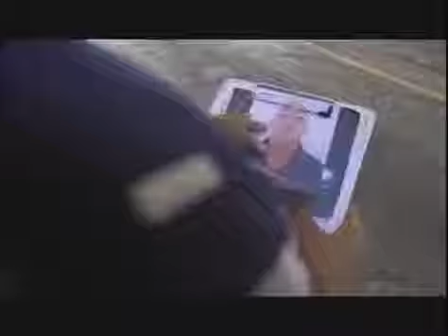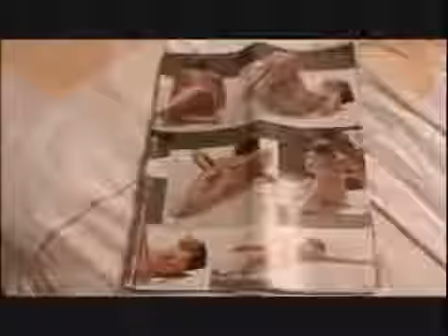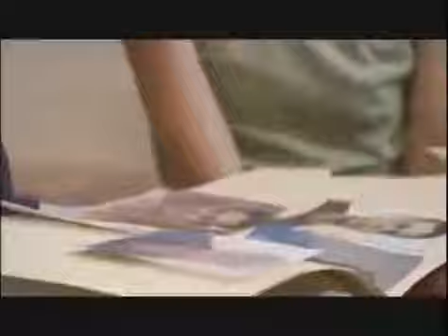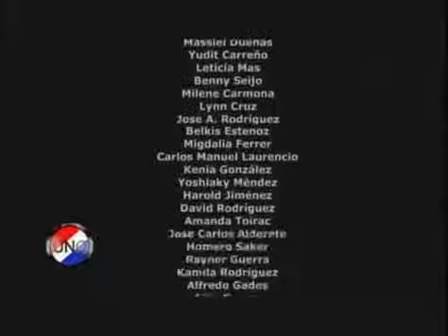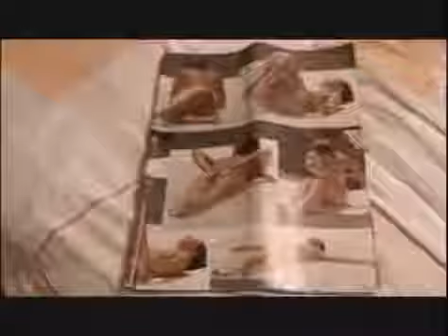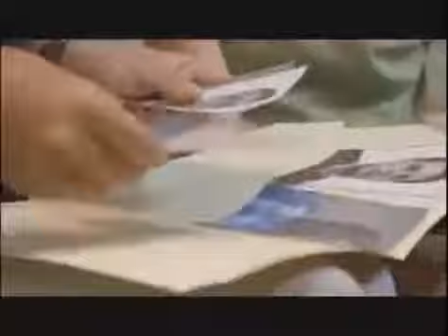TRAS LA HUELLA - U.N.O CAP5 TEMPORADA 3 "PERDIENDO LA INOCENCIA" PARTE 1 (NUEVO)